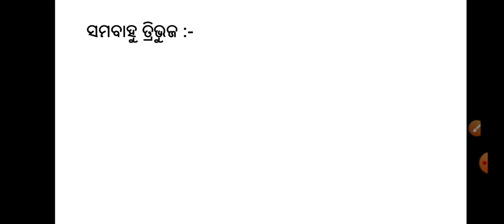OSEP !! ନବମ ଶ୍ରେଣୀ!! ପରିମିତି// Part:-1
ନବମ ଶ୍ରେଣୀ ପରିମିତିର ସମକୋଣୀ ତ୍ରିଭୁଜ ଓ ସମବାହୁ ତ୍ରିଭୁଜର କ୍ଷେତ୍ରଫଳ ଓ ପରିସୀମା